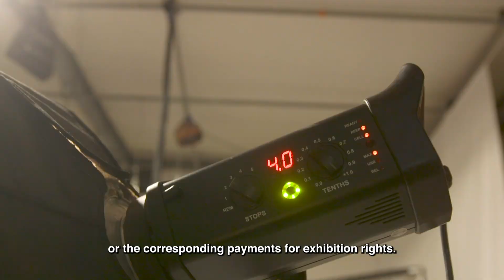In The Pursuit of Originality: Pablo Araneda - A series of short films by Copyright Agent.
Pablo Araneda, a seasoned professional photographer, Visual Communicator, and Publicist, finds his creative sanctuary in Santiago de Chile, where he has honed his craft over a remarkable 30-year journey. Specialising in 360º communication, Pablo collaborates closely with advertising agencies across Chile, and in this short film, he casts a spotlight on the intricate world of copyright and the ethical use of artistic creations throughout the South American continent. Each of Pablo’s Images holds within it a world of narratives and emotions, yearning to be unveiled.